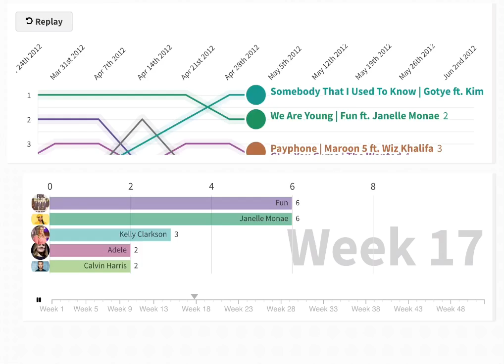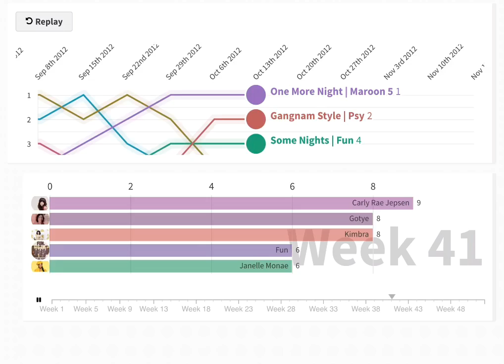2012: Top 3 - Billboard Hot 100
Top 3 songs through 2012 on the Billboard hot 100